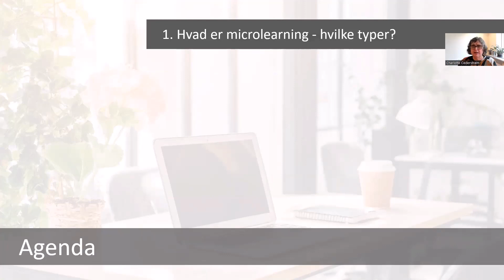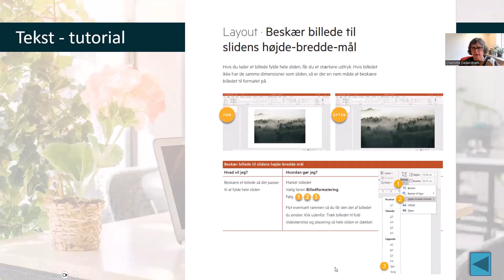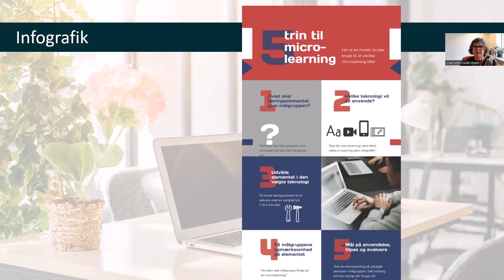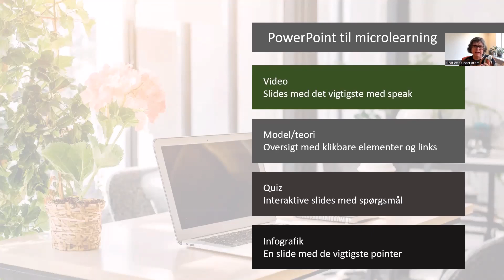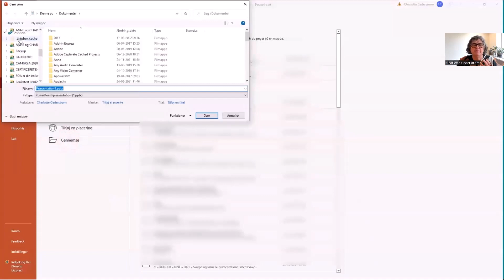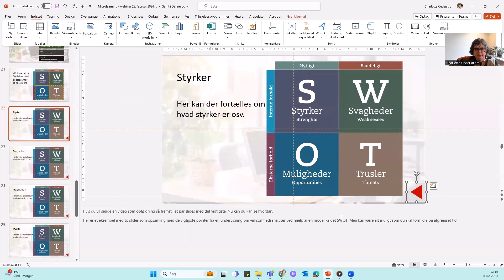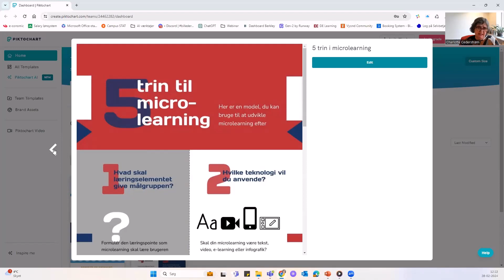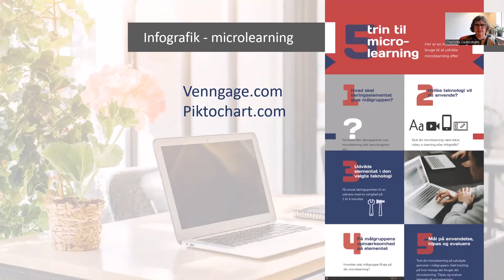Webinar 28 februar 2024 om Microlearning IT Univers Charlotte Cederstrøm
Mikrolæring - hvorfor og hvordan. Du kan løfte din undervisning med mikrolæring til dine kursister/studerende/kolleger. Kom til webinar, så skal jeg give dig en hurtig introduktion til mikrolæring. Hvilke former er der - og hvad er deres anvendelsesområde. Tekst, Infografik, Video og E-learning. Det er en optagelse af webinar fra februar 2024 med IT Univers, Charlotte Cederstrøm, som viser eksempler på microlæring. Du kan også se hvordan du fremstiller micorlearning med PowerPoint og infografik med Pictochart mm. Se mere på